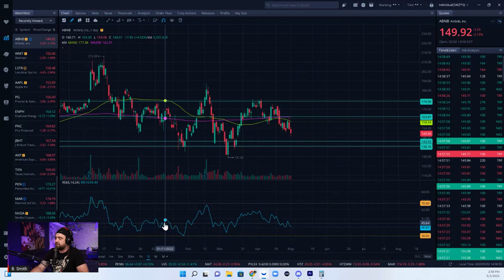youtube video #-BWeo2Ph2hk